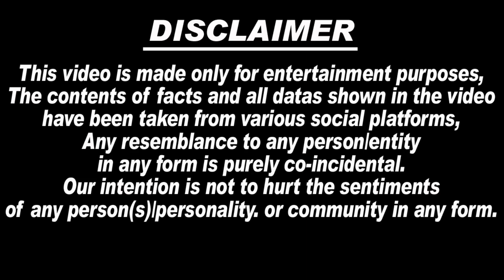😭🙏दुःखद! Sidhu Moosewala के माँ कातिलों को सजा दिलवाने के लिए माँ Charan Kaur ने टेक घुटने..मै अपनी.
1. Sidhu Moose Wala
2. Sidhu Moosewala
3. Sidhu Moosewala Latest News
4. Sidhu Moosewala latest Update
5. Sidhu Moosewala Father Speech
6. Sidhu Moosewala Latest Song
7. Sidhu Moosewala Song
8. Sidhu Moosewala live video
9. Sidhu Moosewala Haveli
10. moosewala news
11. sidhu moosewala death Anniversary
12. sidhu moosewala candle march
13. balkaur singh sidhu
14. balkaur singh
15. charan kaur